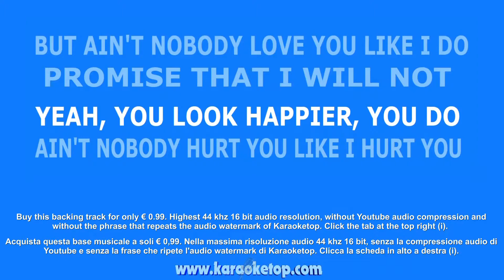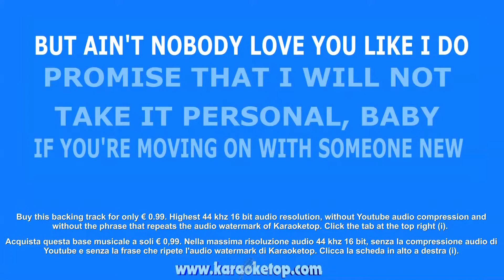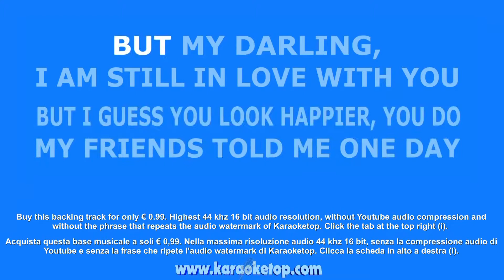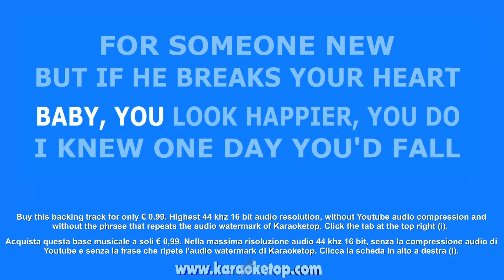Happier - Ed Sheeran (Karaoke and Lyric Version) [Audio High Quality]